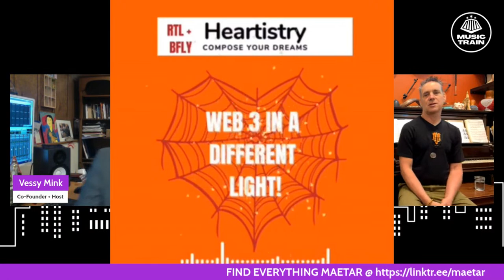E2 S3 MUSIC TRAIN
Join MUSIC TRAIN Host Vessy Mink with special guests:
MAETAR for an eclectic interlude of live music from the band + an up close and personal convo with MAETAR about their epic story!